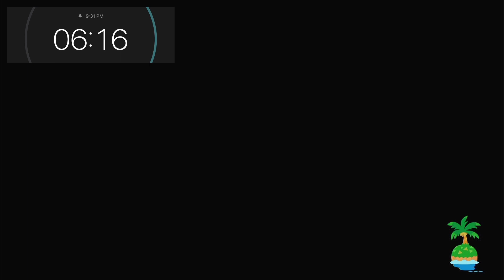Can I make a Paradise dream home in 30 MINUTES?! - ACNH HHP 30min Build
Let's play Animal Crossing and work on restarting my Animal Crossing Island.Today we are doing a Paradise Vacation Home in 30 minutes. That's right. 3-0 Minutes. Why? It's mainly because I hate myself. What would you have done differently?